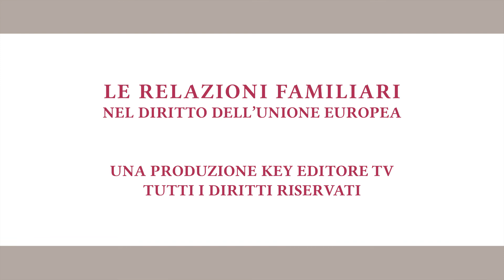Le relazioni familiari nel diritto dell'UE - Ep 2- Violenza domestica e violazione dei diritti umani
Questo episodio tratta la violenza domestica e la giurisprudenza della Corte dei Diritti Dell'Uomo e in particolare esamina la sentenza della Corte EDU del 2 marzo 2017 (di ricorso n.41237/14) che ha condannato l'Italia per la mancata adozione delle misure di protezione necessarie a salvaguardare l'integrità personale di una donna e di suo figlio dalla violenza omicida del marito.